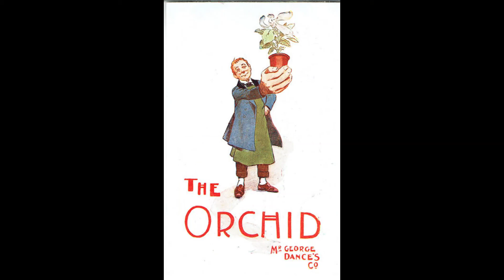THE ORCHID : ACT 1 - musical comedy selections (Lionel Monckton & Ivan Caryll) 1903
Here is a very rare *additional* selection drawn from material unused in the standard selection and here solely extracted from Act 1 of "The Orchid". The standard selection from "The Orchid" draws its thematic material from later on in the show generally. No publisher's arranger is credited on the piano roll labels at all. A mini mystery then! Roll from Imperial (London).